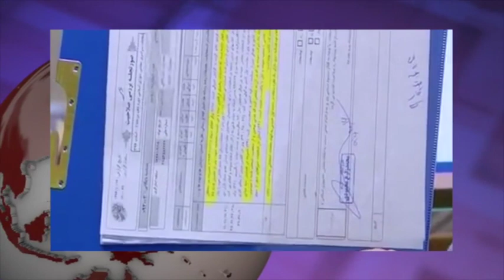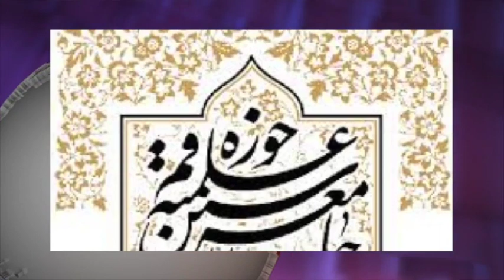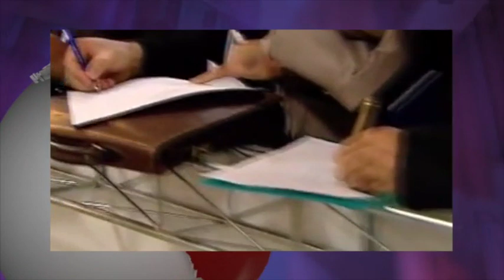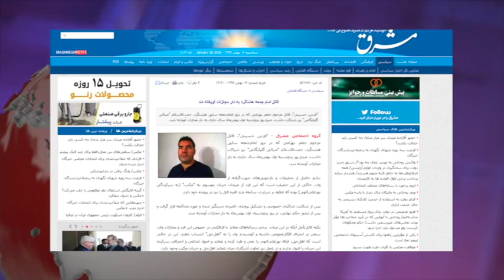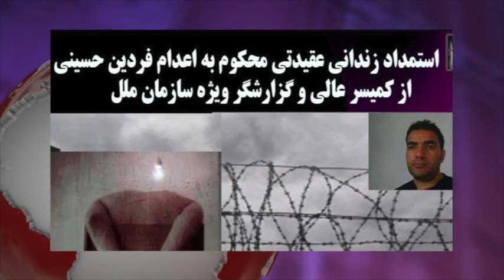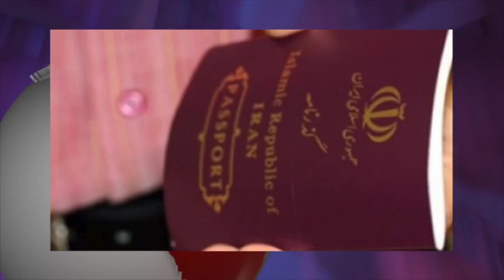تلویزیون ایران فردا - آنسوی خبر سه شنبه ۶ بهمن